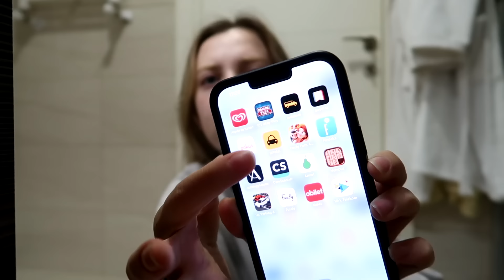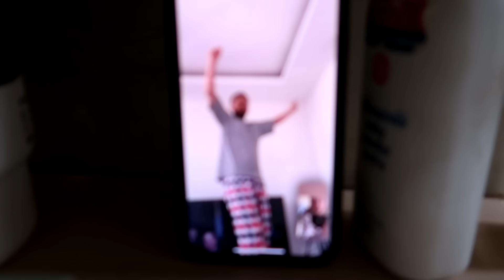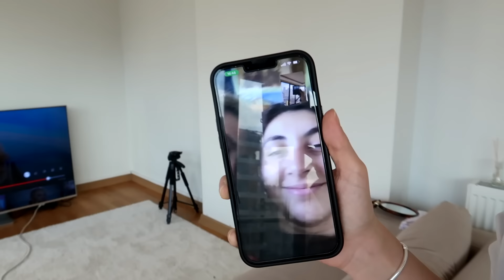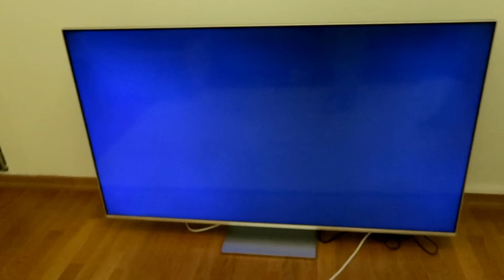YENİ EVİMDE BİR GÜNÜM🤰🏼 | zorunlu güven testi, anneme aşık olan taksici ve KLİBİM